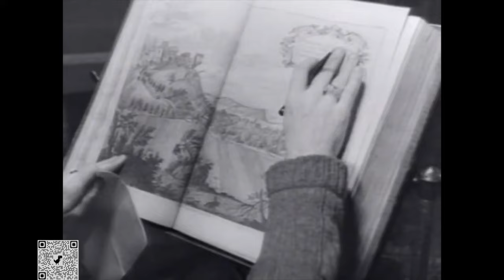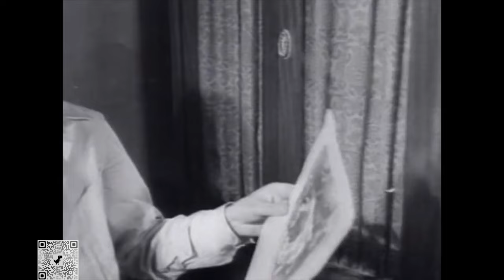German Newsreel 21.3.44 EUROPA WOCHE 56 - 20th Waffen Grenadier Division of the SS (1st Estonian)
Episode 205

     1:21 - Fifth anniversary celebration of independence in Slovakia
     2:25 - Windischleuba Castle (near Altenburg). The lyricist Borries
                Freiherr von Münchhausen’s 70th birthday
     3:00 - The artist Karl Truppe working
     4:34 - Rotterdam. Women’s waterpolo
     5:40 - Fashion show in Brussels
     6:31 - Diamond cutting work in Amsterdam.
     7:18 - German craft exhibition in Croatia
     8:19 - Testing of a new train design
     9:32 - Wood extraction and processing in Germany
   11:14 - Northern section of the Eastern Front at Narwa and the Lake
                Pskov

As the name of the weekly news series implies, Europa Woche was created for an international audience, specifically for populations in German occupied and allied countries. The content was carefully orchestrated mixing military themes showing the superiority and success of German and allied arms, political and economic themes, and light hearted segments focusing on cultural and leisure activities. Reel 56 in the series was released on March 21, 1944.